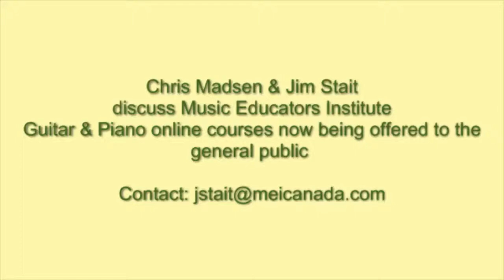Music Courses Online- Guitar & Piano from MEI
The Music Educators Institute is the world leader in distributing online music courses. First founded in 1995 the MEI has successfully taught thousands of students both Guitar & Piano. Until Dec. 15, 2011, a student had to be registered with a Ministry of Education facility and taking the courses for credits. This rule no longer applies and so the general public can now fully access the benefits of these incredible music courses.